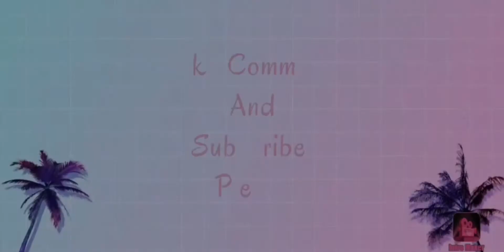Vlog – 115 || জীবনে প্রথম হালুয়া রান্না করলাম🙈 || আজকে অনেক দিন পর ভ্লগ শেয়ার করলাম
Shammi's lifestyle
Shammi Islam Mehrin
Family vlog
Daily vlog
Beauty tips